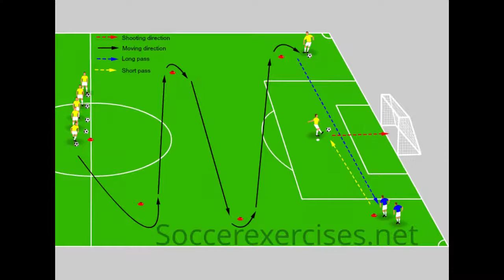Slalom, pass and shoot drill by soccerexercises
Football exercise (soccer exercise) about Slalom, pass and shoot drill